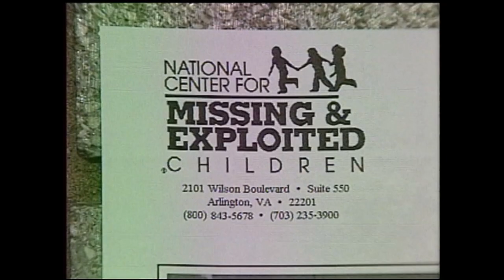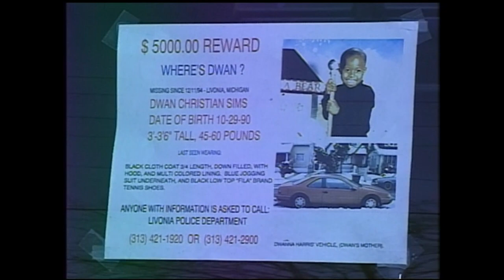Police: D’Wanna Wiggins, Mother of Missing Child D’Wan Sims, Passes Away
A woman at the center of an unsolved missing child case has died. D’Wanna Wiggins was the mother of D’Wan Sims, who disappeared from Wonderland Mall in 1994. It was a case capturing the attention of everyone in the Metro area.